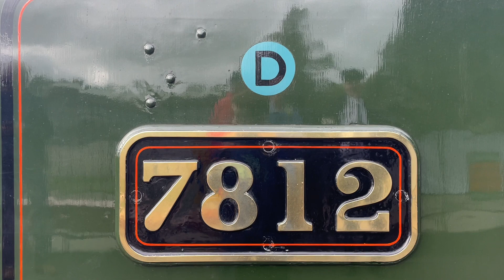A GWR class 43 HST on the West Somerset Railway and 7812 pt 1